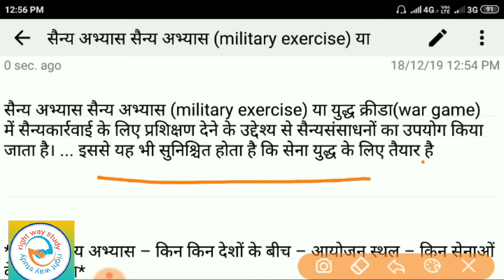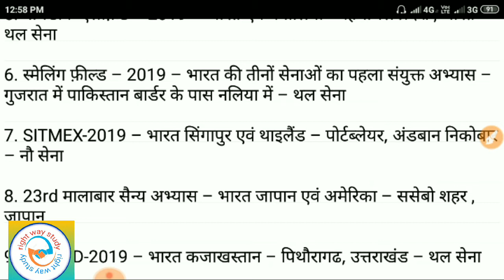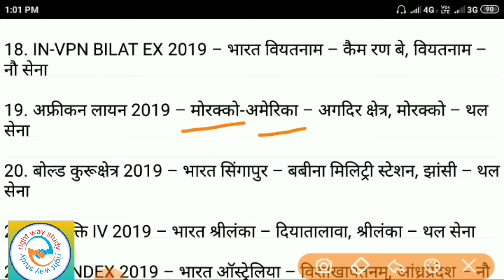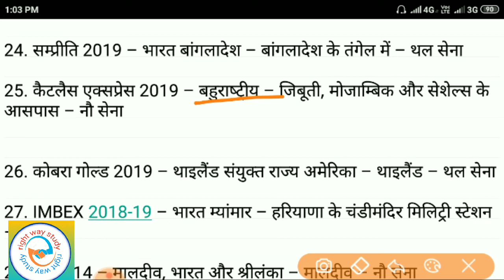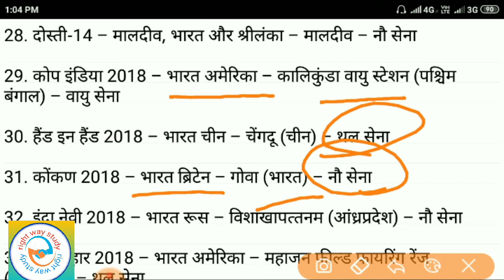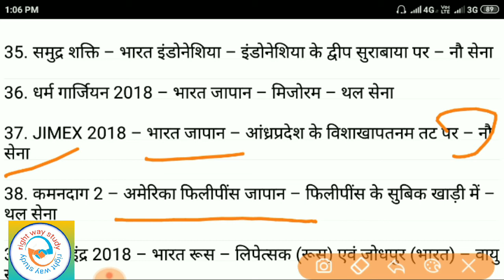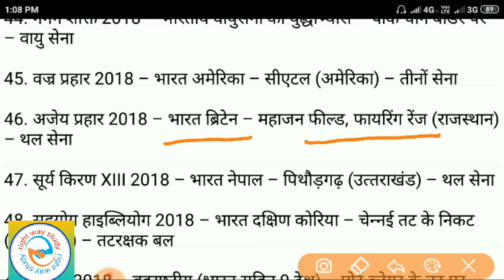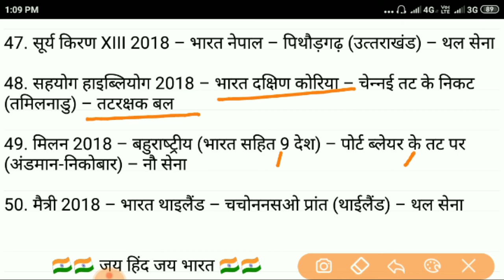प्रमुख सैन्य अभ्यास । important play war | current Affairs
नमस्कार दोस्तों

सैन्य अभ्यास सैन्य अभ्यास (military exercise) या युद्ध क्रीडा(war game) में सैन्यकार्रवाई के लिए प्रशिक्षण देने के उद्देश्य से सैन्यसंसाधनों का उपयोग किया जाता है। ... इससे यह भी सुनिश्चित होता है कि सेना युद्ध के लिए तैयार है